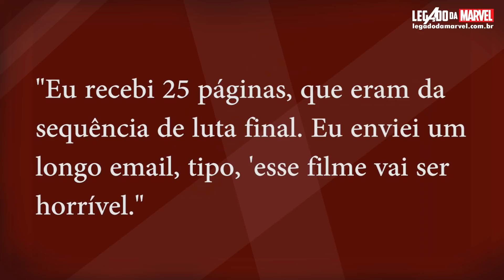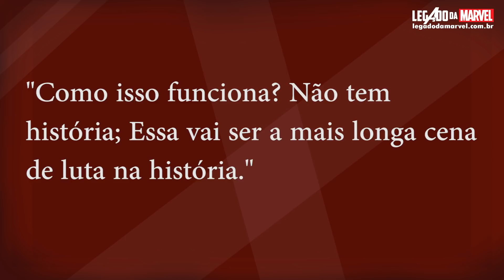[SPOILERS] OS VINGADORES VÃO MATAR OS FILHOS DE THANOS?! | Marvete News #94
Fala, Marvetes!
O MARVETE NEWS traz sempre as principais notícias da semana de forma direta para lhe manter informado!